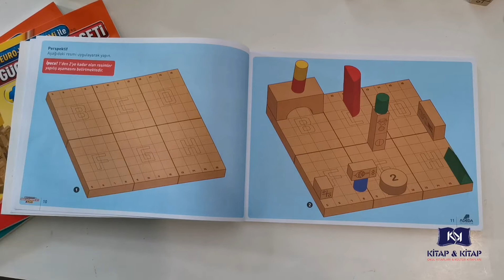DGS PLUS 6 YAŞ SETİ Nasıl Kullanılır?